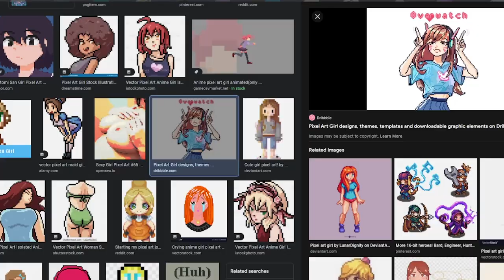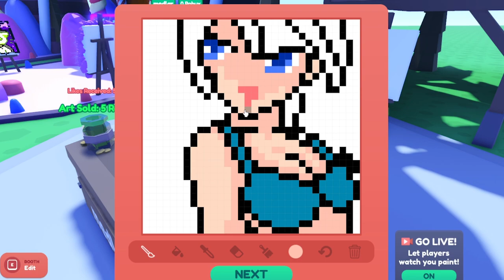SELLING ROBLOX ART FOR ROBUX!